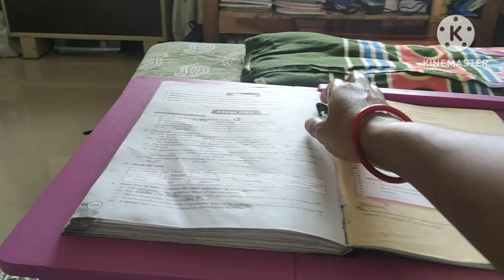Ranjana Paul Vlog Family Vlog Bengali Vlog #